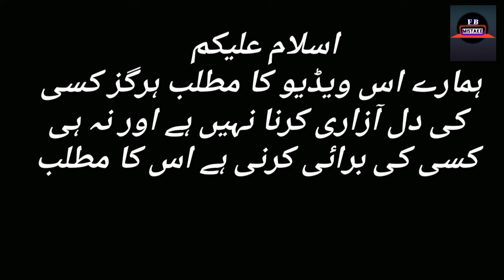Parizad - Episode 27 Funny Mistakes - Parizaad Last Episode Promo - Hum TV Drama Part2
Parizad - Episode 5 Funny Mistakes - Parizaad Episode 6 Promo - Hum TV Drama Review By For Big Mistake Part2

Starring:
Nauman ljaz, Ahmed Ali Akbar, Syed Muhammad Ahmed,
Urwa Hocane, Ushna Shah, Yumna Zaidi, Saboor Ali,
Mashal Khan, Tipu Shah, Kiran Tabeer, Leyla Zuberi,
Madiha Rizvi, Malik Hamid Raza, Nadia Afgan, Paras
Masroor, Saad Azhar, Dilnasheen Mazhar, Tahira Imam,
Ismat Zaidi, Anjum Habibi, Faiz Chuhan, Saleem Mairaj,
Nargis Rasheed, Munazzah Arif, Jaun Elia (Childstar),
Raza Abid, Salma Hassan & Others.

Writer:
Hashim Nadeem

Director: Shehzad Kashmiri

parizad Mistakes
parizad behind the scenes
parizad ost
parizad best scenes